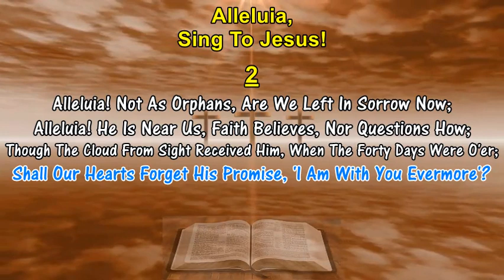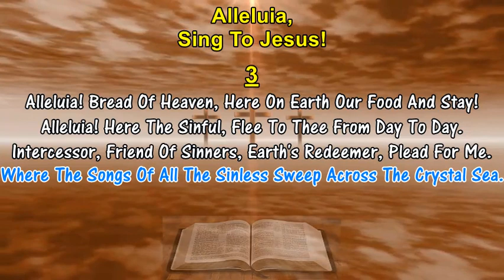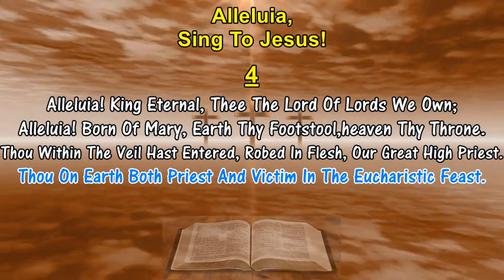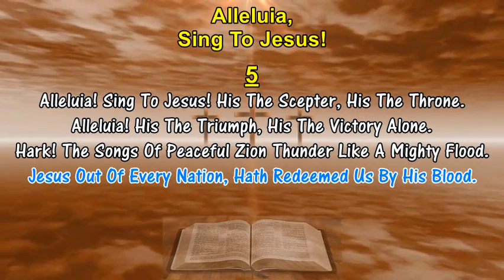ALLELUIA! SING TO JESUS - W. Chatterton Dix (1866) Hymn With Lyrics And Pipe Organ Accompaniment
ALLELUIA! SING TO JESUS - W. Chatterton Dix (1866)
1. Alleluia! Sing To Jesus! His The Scepter, His The Throne.
    Alleluia! His The Triumph, His The Victory Alone.
    Hark! The Songs Of Peaceful Zion Thunder Like A Mighty Flood.
    Jesus Out Of Every Nation, Hath Redeemed Us By His Blood.

2. Alleluia! Not As Orphans, Are We Left In Sorrow Now;
    Alleluia! He Is Near Us, Faith Believes, Nor Questions How;
    Though The Cloud From Sight Received Him,
    When The Forty Days Were O'er
    Shall Our Hearts Forget His Promise, 'i Am With You Evermore'?

3. Alleluia! Bread Of Heaven, Here On Earth Our Food And Stay!
    Alleluia! Here The Sinful, Flee To Thee From Day To Day.
    Intercessor, Friend Of Sinners, Earth's Redeemer, Plead For Me.
    Where The Songs Of All The Sinless Sweep Across The Crystal Sea.

4. Alleluia! King Eternal, Thee The Lord Of Lords We Own;
    Alleluia! Born Of Mary, Earth Thy Footstool, heaven Thy Throne.
    Thou Within The Veil Hast Entered, Robed In Flesh, Our Great High Priest.
    Thou On Earth Both Priest And Victim In The Eucharistic Feast.

5. Alleluia! Sing To Jesus! His The Scepter, His The Throne.